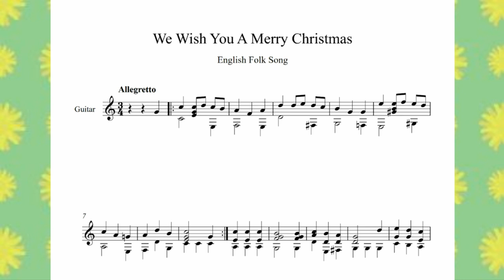We Wish You A Merry Christmas English Folk Song Guitar